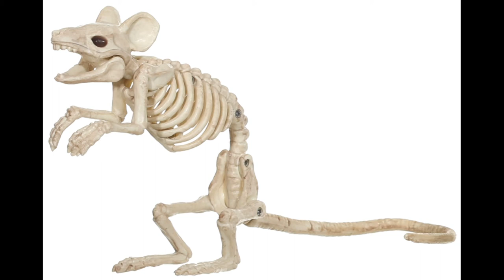MOUSE STANDING SKELETON Halloween Prop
Creepy standing mouse skeleton will add so much to your next haunted scene! Realistic mouse skeleton measures about 11.5 inches including the tail. Natural bone color.